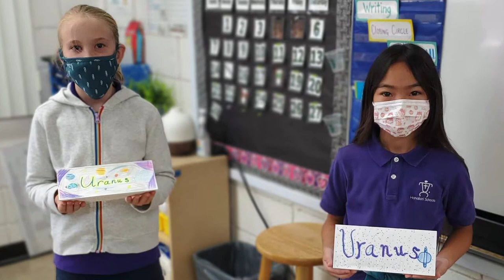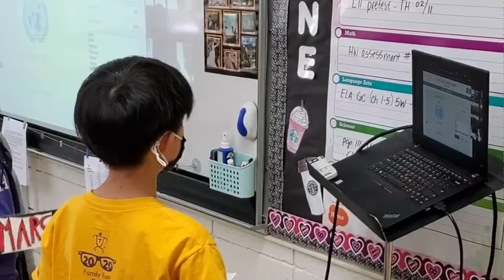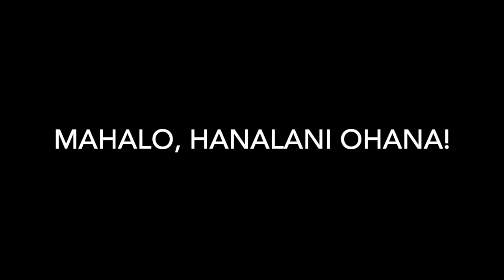Hanalani Ohana Stories: Students Helping Students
Our Upper School Model United Nations Club hosted a Planet Debate with our 4th graders via Zoom. 4th grade students showed critical skills by researching facts about their planets and presenting these facts to the group.  Model U.N. Club members led the 4th graders on the proper debate etiquette and protocols.